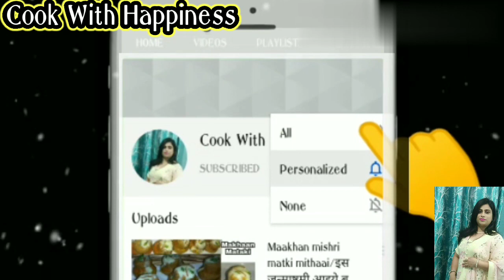Suji ka healthy base,pizza sauce, double cheese pizza on tawa (hard base and soft base) with tips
ऐसे बनाए तवे पर सूजी का सुपर टेस्टी डबल चीज़ पिज्जा How to make suji double cheeze pizza on tava

Special Vegetarian channel

If any query please ask in comment section we will definitely solve your problem

 And if any suggestions of videos please also comment in comment section

suji pizza
rava pizza recipe
suji pizza recipe
pizza recipe
pizza recipes in hindi
indian style suji pizza recipe
pizza without yeast
rava pizza
semolina pizza
suji pizza recipe in hindi
how to make pizza
instant sooji pizza
instant pizza
सूजी का पिज़्ज़ा कैसे बनाये
15 मिनट में सूजी पिज़्ज़ा तवे पर
no oven pizza
cook with happiness
cookwithhappiness
Cook With Happiness
Cook With Happiness

suji pizza
rava pizza recipe
suji pizza recipe
pizza recipe
pizza without yeast
rava pizza
semolina pizza
instant sooji pizza
instant pizza